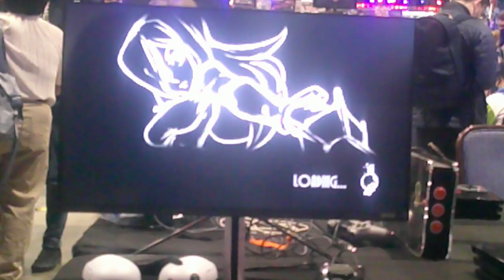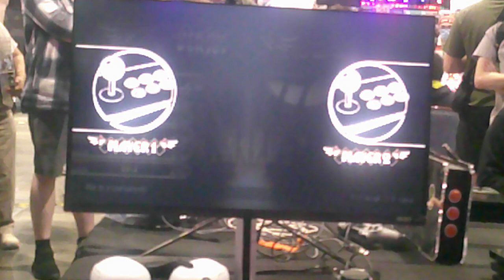LD vs Labelle [Combo Breaker 2023 Skullgirls]